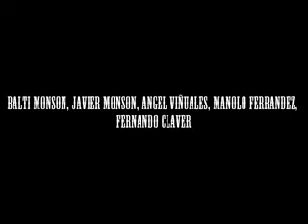new kid in huesca COVER REQ1Tj2XiBM x264